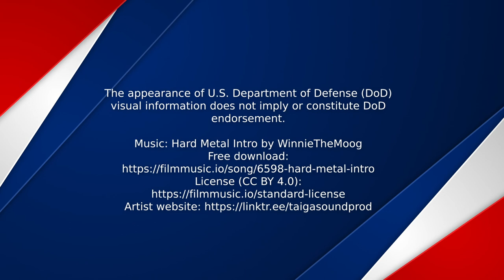Panthers on the prowl at Poseidon's Rage 22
U.S. Air Force F-15E Strike Eagles assigned to the 494th Fighter Squadron, from Royal Air Force Lakenheath England, conduct flying operations during exercise Poseidon's Rage 22 at Souda Air Base, Greece, July 11, 2022. The exercise is designed to bolster readiness and interoperability between U.S. and Hellenic Air Forces.

SOUDA BAY, GREECE
Video by Tech. Sgt. Rachel Maxwell
48th Fighter Wing Public Affairs